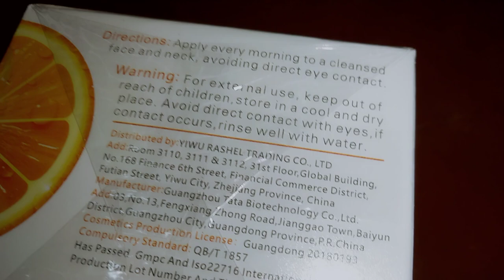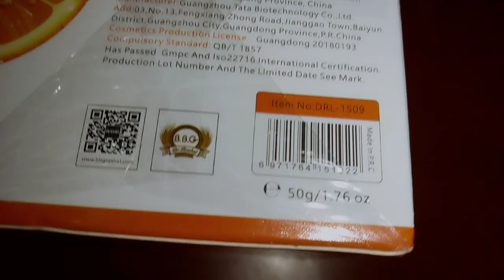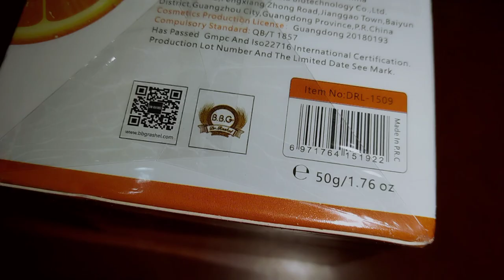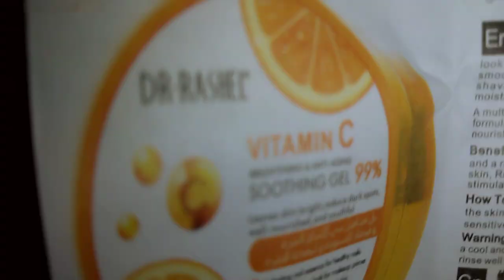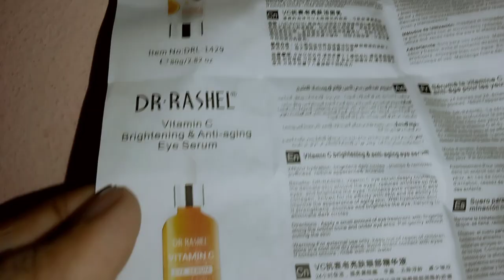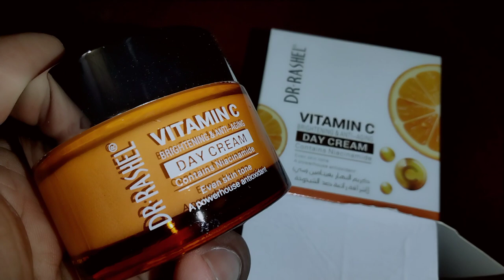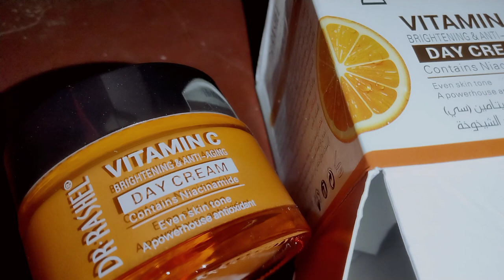Dr.Rashel Vitamin C Day Cream | ত্বক ফর্সা কারী জাদুকরী ক্রিম